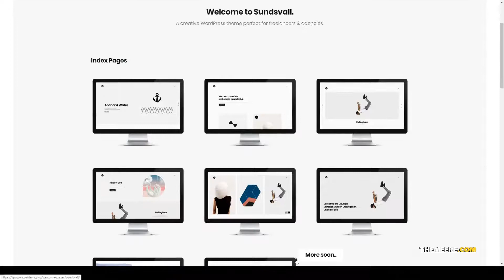Sundsvall - Ajax Based Portfolio Theme showcase freelancer Easy Create Website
Framework Underscores

 Columns 3

 Layout Responsive

 Tags ajax, blog, bootstrap, carousel, contact-form, creative, freelancer, jquery, minimal, minimalistic, modern, photography, portfolio, showcase, slideshow